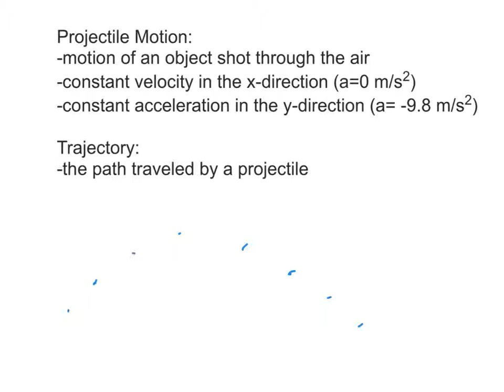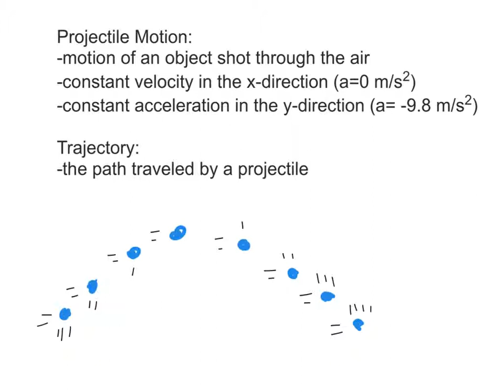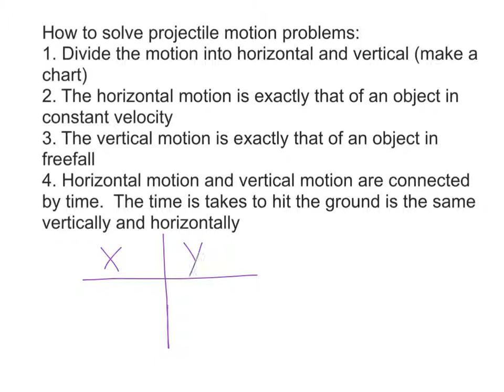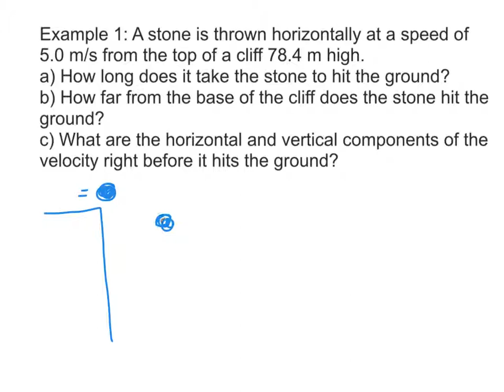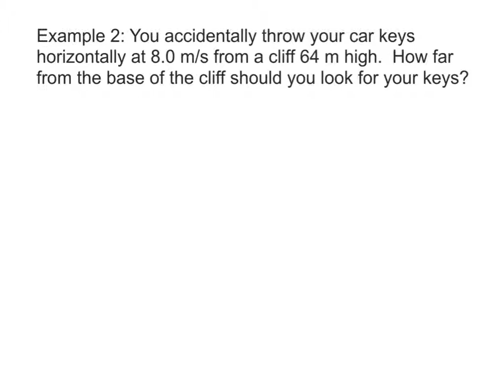Projectile Motion Intro and Examples